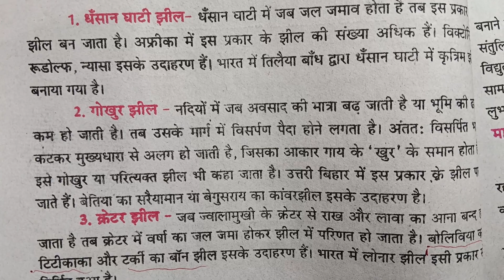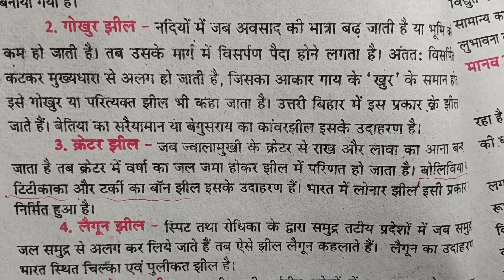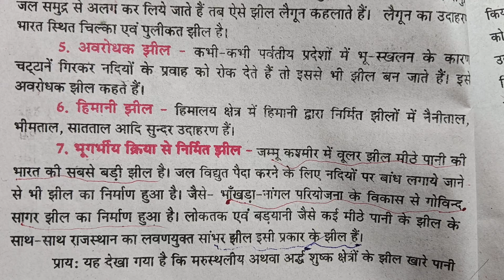Pramukh jhilen, jhilon ke prakar 9th class bhugol subjective, laigun jhil kise kahate Hain